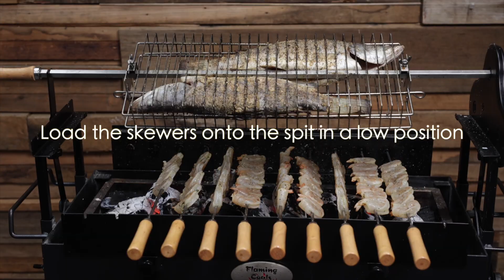How to Cook Delicious Prawns on a Spit Rotisserie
Check our blog post for step by step procedure.
You can check the products used in this video on our website.